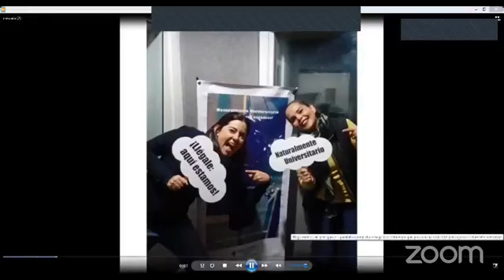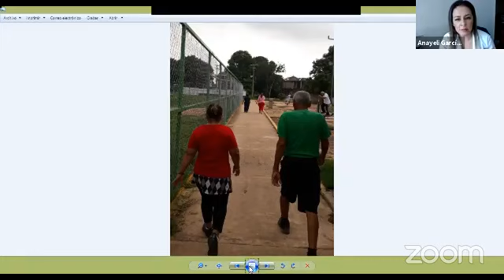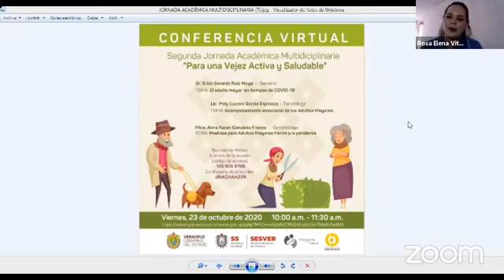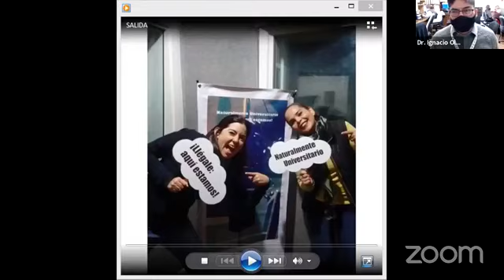Naturalmente Universitario - Para una vejez activa y saludable.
Hoy, en Naturalmente Universitario desde casa Programa 08 de Octubre 2020,  te contamos sobre Para una vejez activa y saludable.